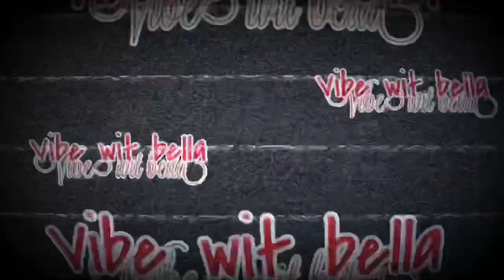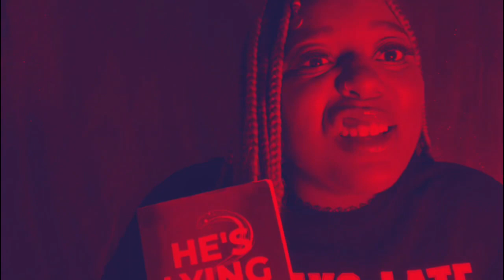Bored⁉️‼️ here’s 10 things you could do during the quarantine !! 😃 Tap into your craft 🙌🏽👏🏽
As promise here’s the link to the book “he’s lying sis” 🤔

Here’s the link for my LED LIGHT and PHONE STAND 🙌🏽